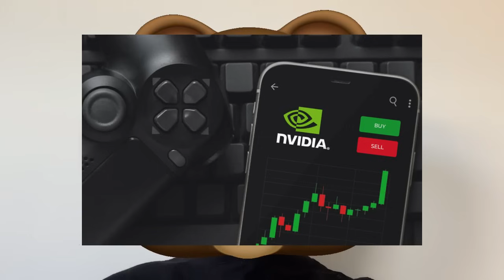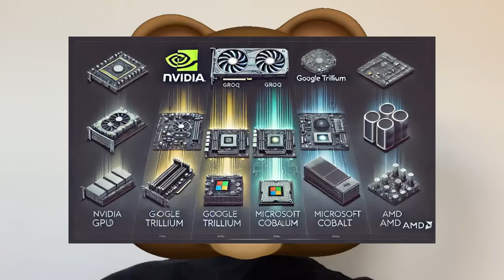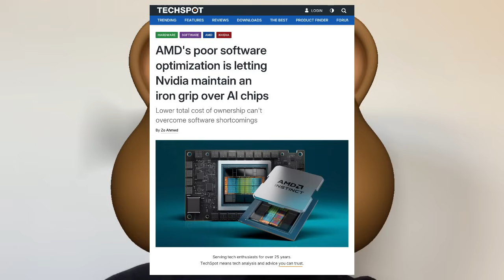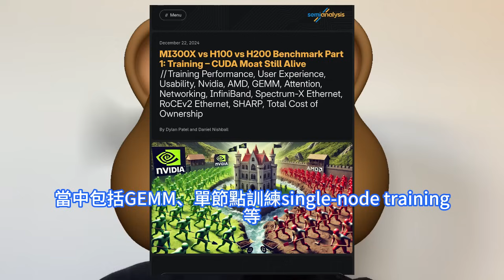慘烈翻車！AMD MI300X頂級AI晶片軟體重大缺陷，效能遠輸H100。難以撼動輝達的市場主導地位，雖主宰2024年AI市場但面臨更多挑戰：亞馬遜Trainium 2，微軟Maia 100。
AMD等公司正努力挖走輝達的客戶，並瓜分其估計80%至90%的市佔率。甚至輝達自己的客戶也在開發晶片，以減少對這家繪圖晶片巨子的深度依賴。當然，華爾街也不會袖手旁觀。博通Broadcom與Google等公司合作設計AI 晶片，今年來已上漲113%，在執行長陳福陽表示AI 可能在2027年帶來600億至900億美元的商機後，11月股價就立即飆升44%。不過對任何公司來說，挑戰輝達都將是一項艱巨的任務。至少在2025 年，推翻它AI 之王的寶座幾乎是不可能的。輝達憑借對AI 軟體的超前部署，將其繪圖晶片轉化為高效能處理器，從而在AI 市場獲得先發優勢。半導體研究機構SemiAnalysis在進行了5個月的調查後發現，AMD最新的AI晶片MI300X因為存在重大軟體缺陷，導致效能不如預期，難以撼動輝達的市場主導地位。